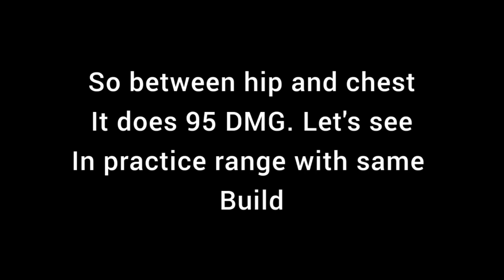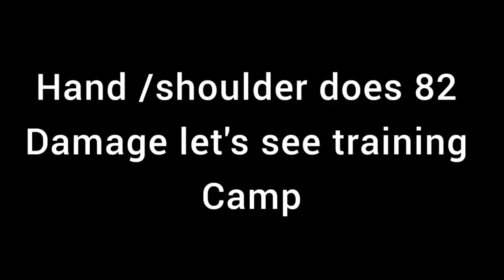Call Of Duty Mobile more like Call Of Desync Mobile.